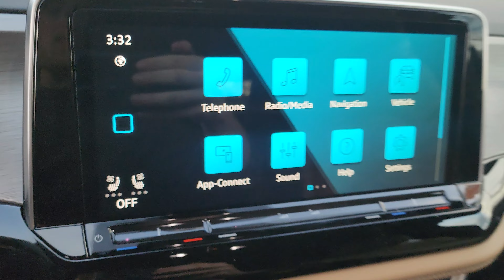2024 Volkswagen Atlas SE with Technology | ST#R24675